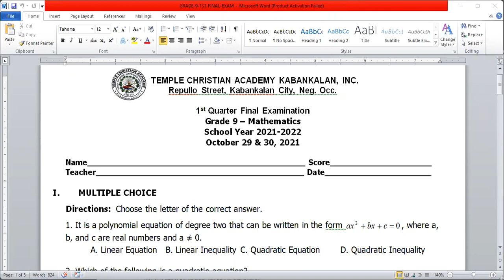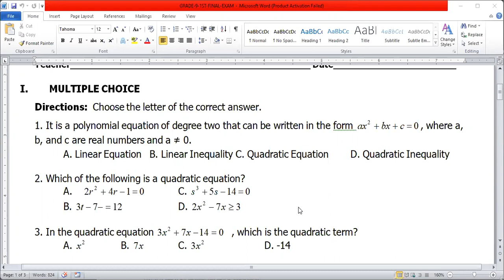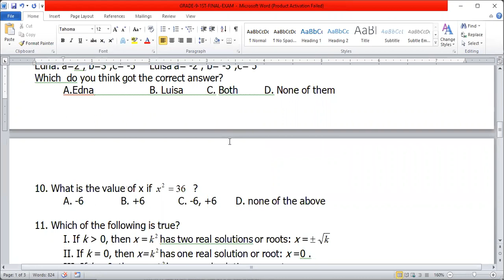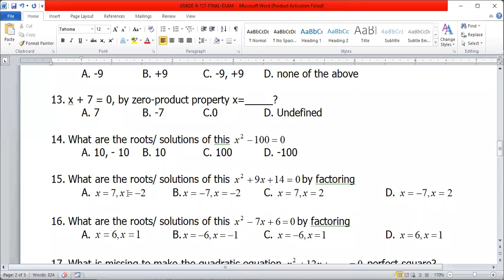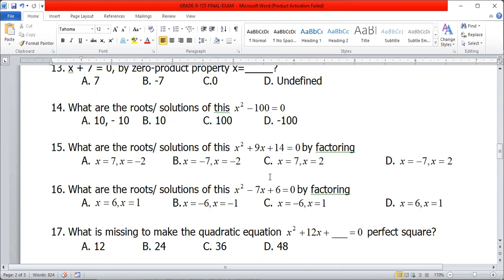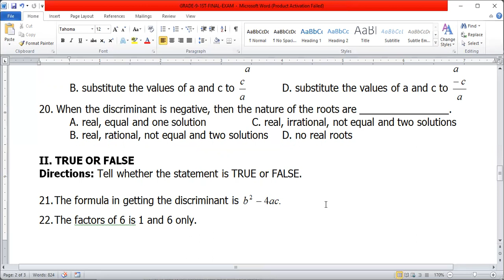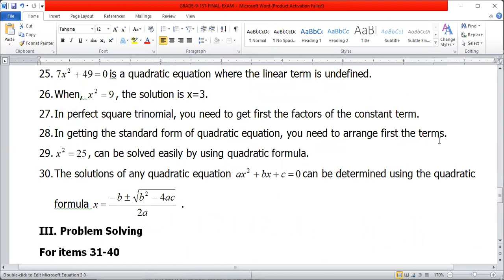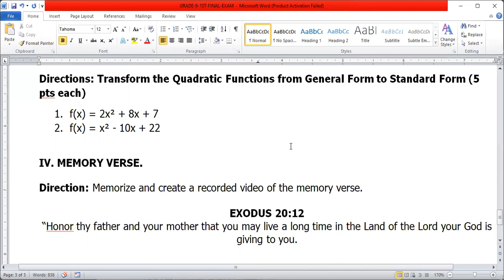GRADE 9 REVIEW